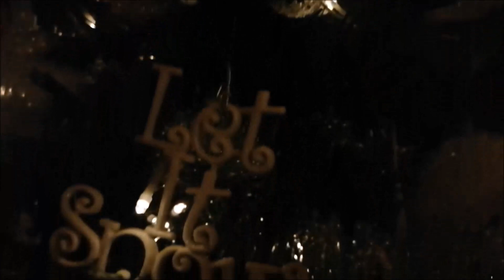Vlogmas Day 5 / Real Chat / Not A Happy Day